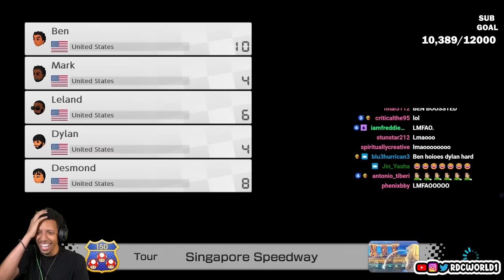NO MORE RULES! JUST RACING (Mario Kart 8)